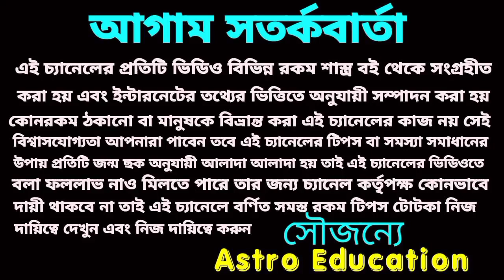পূর্বপুরুষদের আশীর্বাদ ও পিতৃ দোষ কাটাতে এ কাজটি অবশ্যই করুন